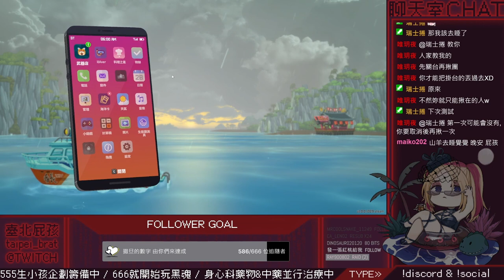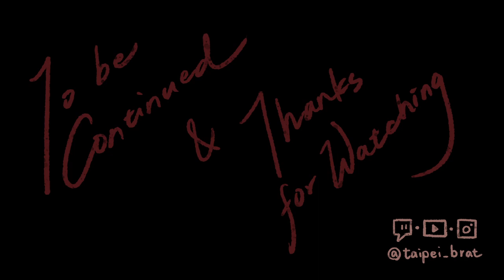【潛水員戴夫】經過好幾天的亂升級，終於讓大叔吃到錢鰻料理啦！（屁孩實況｜Part 28）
【潛水員戴夫】
歡迎來到以神祕藍洞為背景的海洋冒險遊戲《潛水員戴夫 DAVE THE DIVER》。 白天在美麗的海裡捕魚，晚上經營壽司店賺錢吧。 與各具特色的同伴故事一起展開的深海謎團，神祕又新奇的樂趣正在等著你！

🖤 直播日期：2023/08/22 (二)